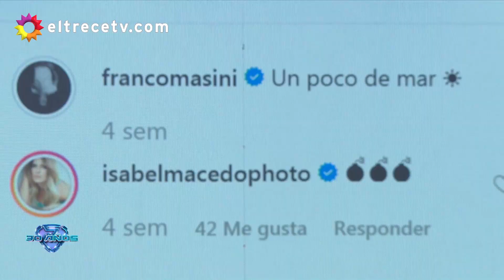¿Franco Masini sale con Sofi Morandi?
Momento emitido el viernes 13 de septiembre de 2019 en Showmatch.